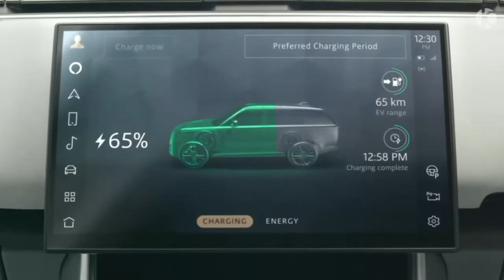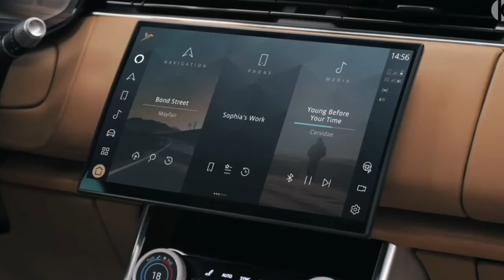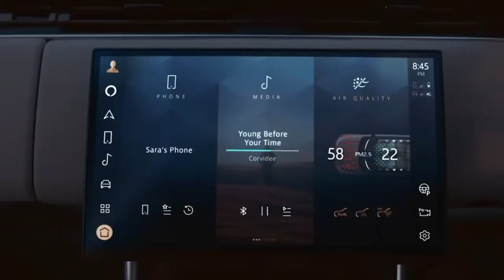رنج روفر ٢٠٢٢2022 Land Rover Range Rover - Interior, Exterior and Features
Specs: P510e l-6, 3.0 L, 503 Hp PHEV, 0-100 km/h: 5.3 s P400 I-6, 3.0 L, 400 Hp MHEV, 0-100 km/h: 5.8 s, Top Speed: 242 km/h P530 V8, 4.4 L, 530 Hp Twin-Turbo, 0-100 km/h: 4.6 s, Top Speed: 250 km/h D250 I-6, 3.0 L, 249 Hp Turbodiesel MHEV, 0-100 km/h: 8.3 s, Top Speed: 206 km/h D300 I-6, 3.0 L, 300 Hp Turbodiesel MHEV, 0-100 km/h: 6.9 s, Top Speed: 218 km/h D350 I-6, 3.0 L, 350 Hp Turbodiesel MHEV, 0-100 km/h: 6.1 s, Top Speed: 234 km/h Starting Price: $130.209